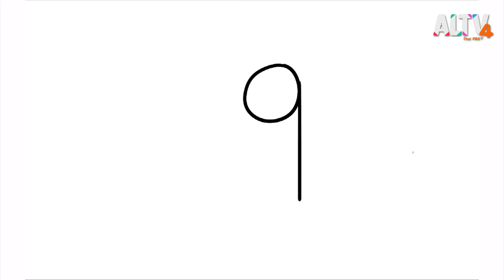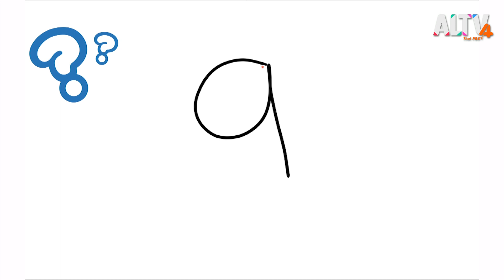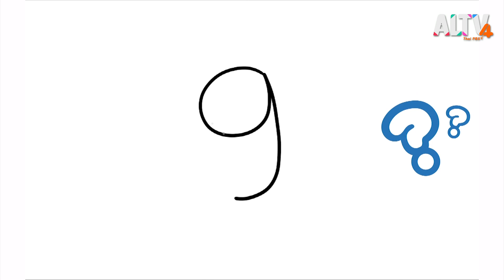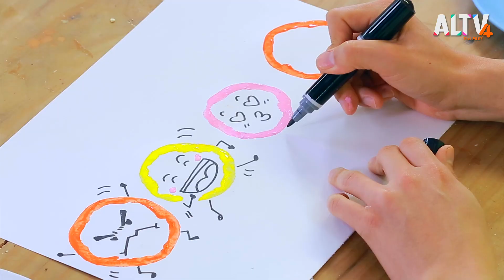พริกหวานหน้าตลก : Art Box กล่องนี้มีอะไร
ของในกล่องวันนี้ เป็น พริกหวานหลากหลายสีสัน พี่อาร์มว่า เราเอามาทำศิลปะปั๊มเป็นภาพกันดีกว่า แล้วเพิ่มเติมตกแต่งเป็นหน้าตาอารมณ์ต่าง ๆ มาดูกันซิว่า จะออกมาเป็นยังไง ติดตามได้ในรายการ Art Box กล่องนี้มีอะไร

ติดตามชมรายการ Art Box กล่องนี้มีอะไร ในวันพฤหัสบดีที่ 31 มี.ค. 65 เวลา 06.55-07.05 น. ทาง ALTV ทีวีเรียนสนุก ช่องหมายเลข 4